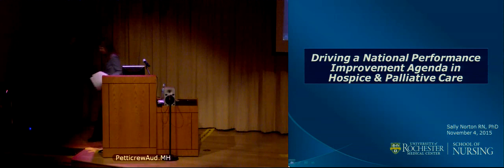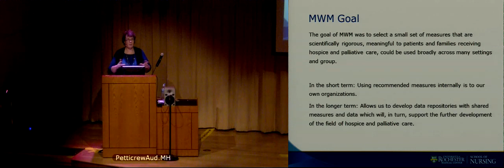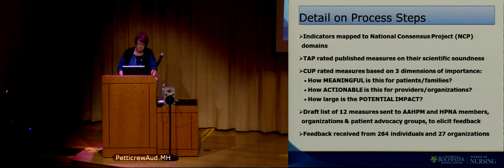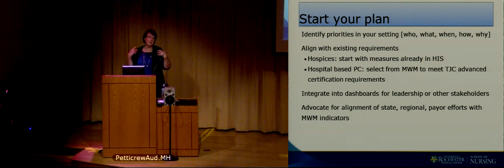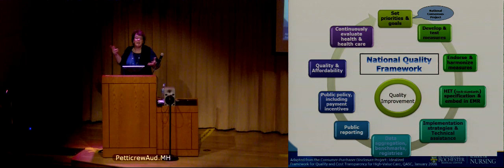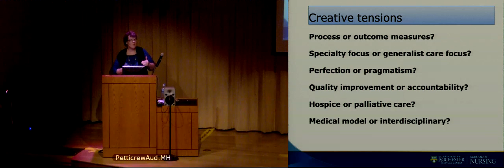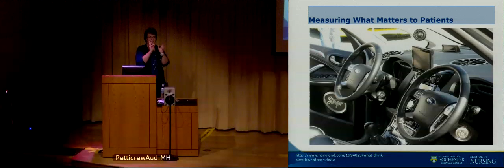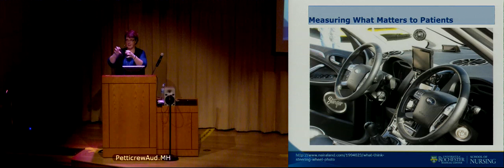November 2015 - Driving a National Performance Improvement Agenda in Hospice & Palliative Care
This lecture was cosponsored by the RESPECT Center & The Kaye Woltman Endowed Visiting Lectureship in Health Communication
Presented by: Visiting Scholar Sally A. Norton, PhD, RN, FPCN, FAAN

Objectives:
1.  Describe one rationale for the national AAHPM and HPNA joint task force, Measuring What Matters.
2.  State 3 issues common in palliative care that hinder national benchmarking of quality indicators.
3.  Identify 2 palliative care quality measures that will be useful in your system.

About the Lecturer:
Sally Norton PhD, RN, FPCN, FAAN is a tenured Associate Professor of Nursing, with appointments in Medical Humanities and Family Medicine at the University of Rochester, and holds the Independence Foundation Chair in Nursing and Palliative Care. Dr. Norton is dedicated to improving the care of patients with advanced illness. To that end, her research is focused on palliative care and end-of-life decision-making with emphases on the communication processes and practice patterns of care delivery in the acute and long term care settings. She serves as a co-director of Research for the Division of Palliative Care in the Department of Medicine and is nationally recognized as an expert in palliative care research and qualitative and mixed-method research designs. Dr. Norton is a fellow of the Hospice and Palliative Care Nurses Association and the American Academy of Nursing. With Dr. David Casarett, Dr. Norton is a co-chair of the national task force, Measuring What Matters. Measuring What Matters is a joint initiative of the American Academy of Hospice and Palliative Care Medicine (AAHPM) and the Hospice and Palliative Care Nurses Association (HPNA) to develop consensus recommendations for a portfolio of performance measures for all hospice and palliative care programs to use for program improvement.

The Research in Palliative and End-of-Life Communication and Training (RESPECT) Center is a collaborative, interdisciplinary scientific community of researchers and clinicians working to advance the science of communication in palliative and end-of-life care across the lifespan. The Woltman Family Communication Program is housed within the RESPECT Center.

The Charles Warren Fairbanks Center for Medical Ethics sponsors the Fairbanks Ethics Lecture Series as an educational outreach to physicians and staff of Indiana University Health hospitals and interested others in the central Indiana community. For additional information about the Charles Warren Fairbanks Center for Medical Ethics, please visit our